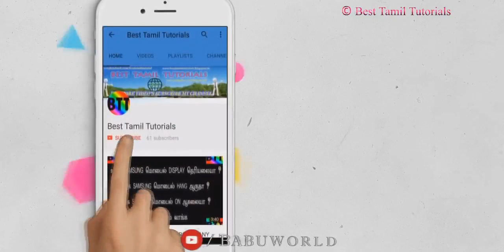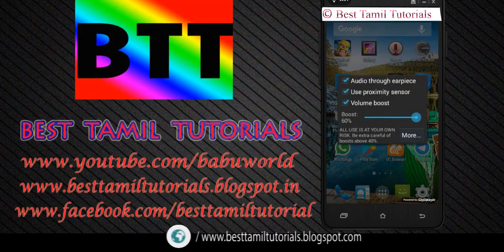HOW TO LISTEN MUSIC WITHOUT HEADPHONE IN PUBLIC PLACE - BEST TAMIL TUTORIALS